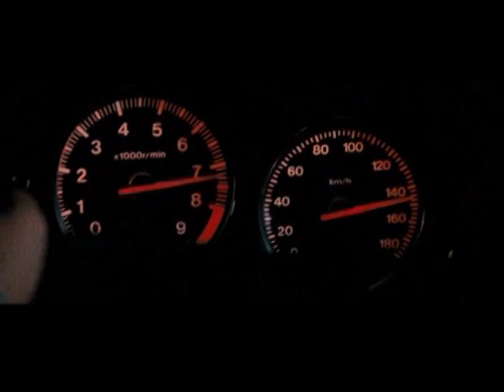«Перекресток» сл. Валентины Сергеевой, муз. и исп. Андрея Заблудовского